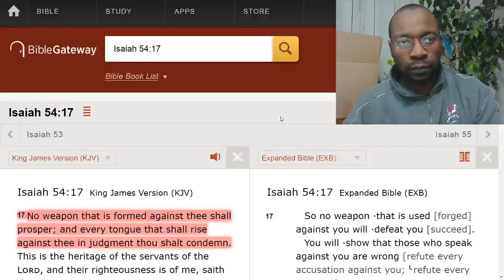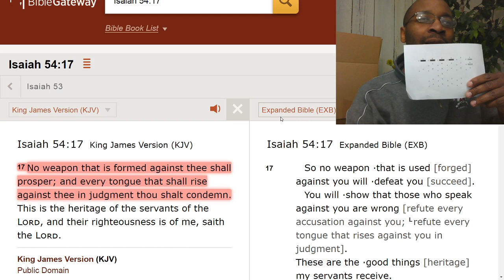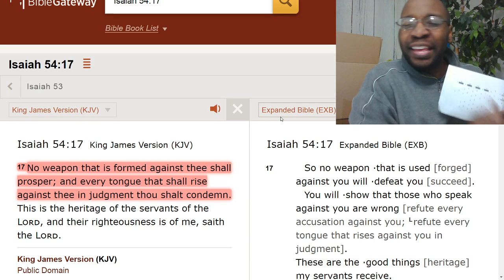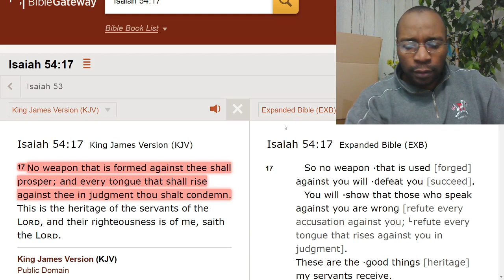Quoting scriptures "over your life" in unrighteousness (scriptures that doesn't apply to you).